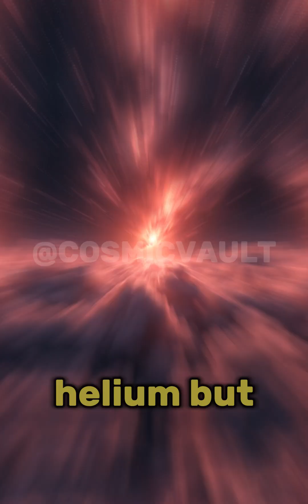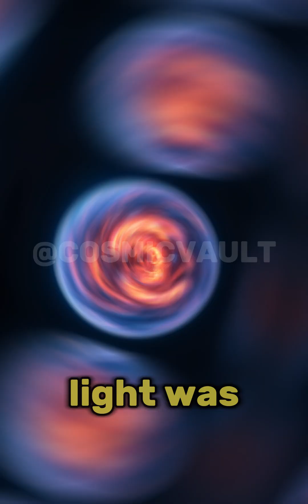THE BIG BANG THEORY IN 60 SECONDS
Imagine a moment when there was no time, no space… just nothing. Then, in an instant — BOOM — the entire universe was born. This is the mind-blowing story of the Big Bang, told in 60 seconds with stunning visuals and emotional depth.

From pure energy to galaxies, from silence to stardust — this is how it all began.

If you love space, science, and deep cosmic questions — this one's for you.

big bang explained

how the universe started

space cinematic shorts

what caused the big bang

how everything began

birth of the cosmos

space science facts

what if universe

big bang theory animation

universe creation

realistic big bang visual

science storytelling

space documentary short